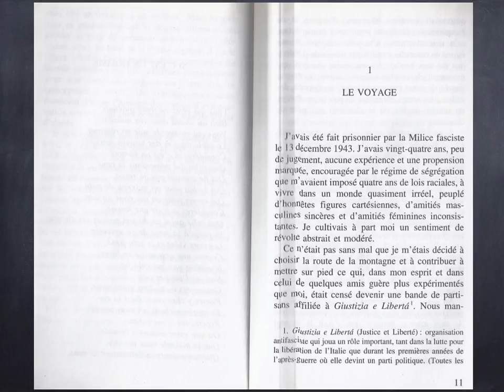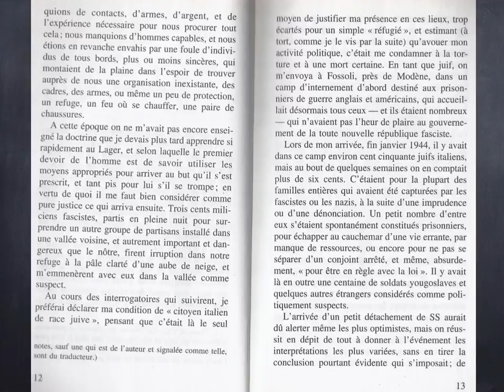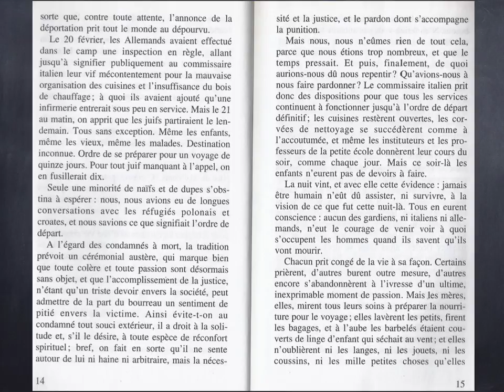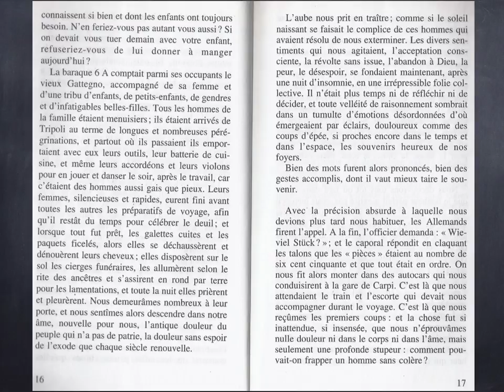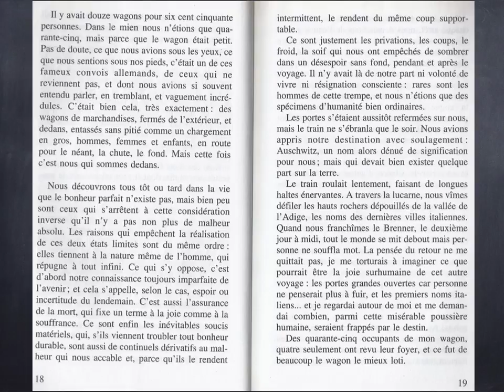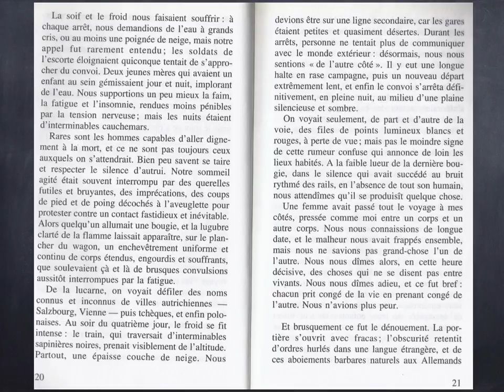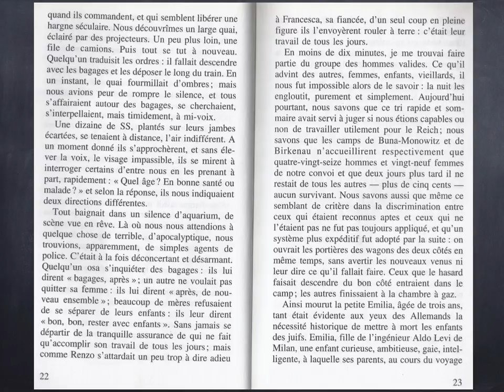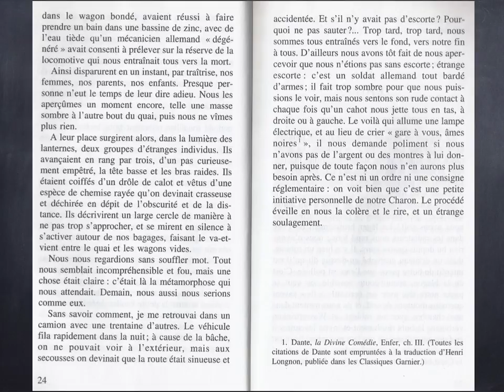1. Chapitre 1 - Le voyage